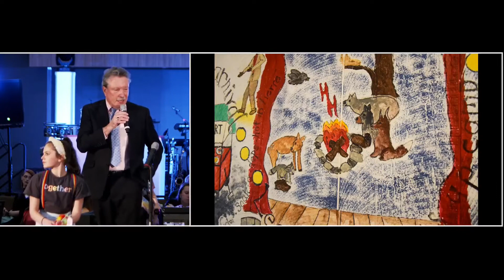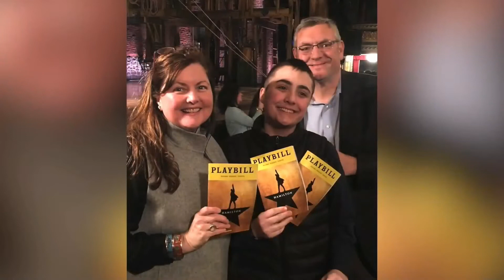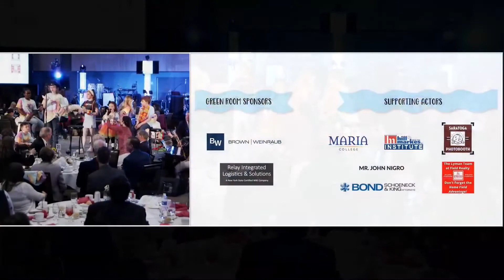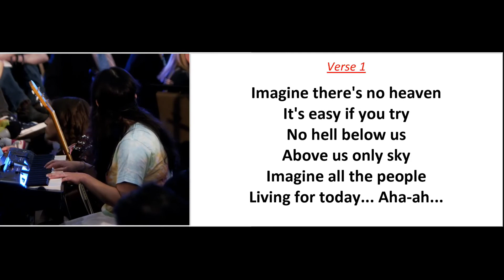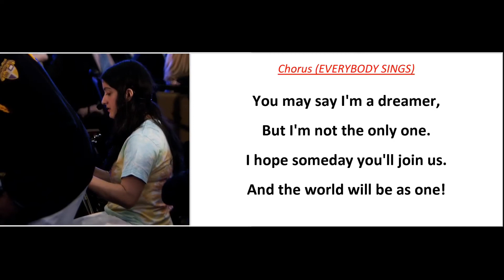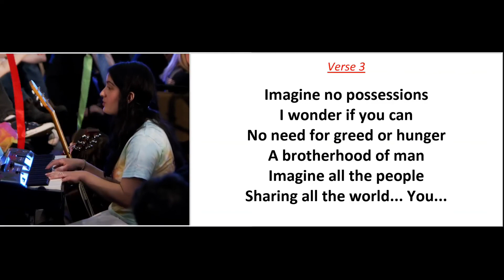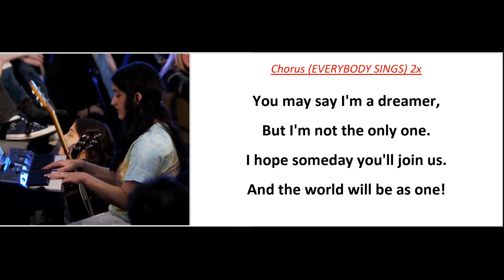Double H Ranch, A Magical Evening 2022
A Magical Evening was held at the Albany Capital Center. Enjoy this presentation of A Magical Evening featuring performances by Double H Ranch campers.